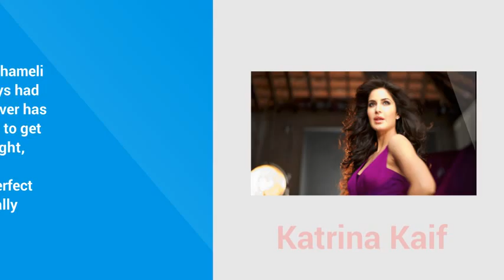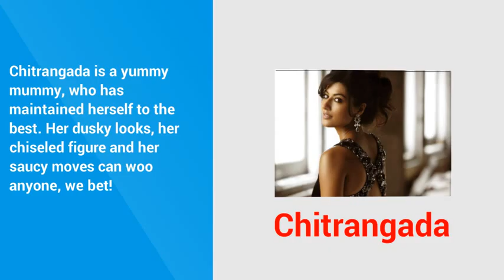Bollywood Actresses Who Have Perfect Figure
Bollywood industry is jam packed with curvaceous actresses. Here is the list of many B’town beauties, who are oomph with her perfect and curvy body. Sunny Leone, Priyanka Chopra, Kareena Kapoor, Katrina Kaif, Jacqueline Fernandez, Chitrangada Singh, Anushka Sharma, Bipasha Basu, Deepika Padukone and Nargis Fakhri are some of them.